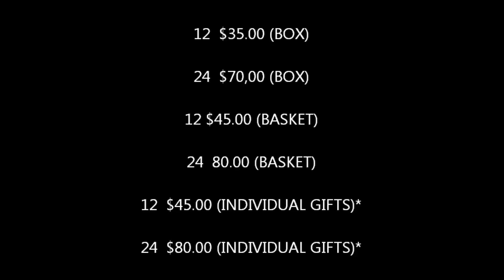Pralines the Food Network is missing....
Pralines/pecan candy that melt in your mouth